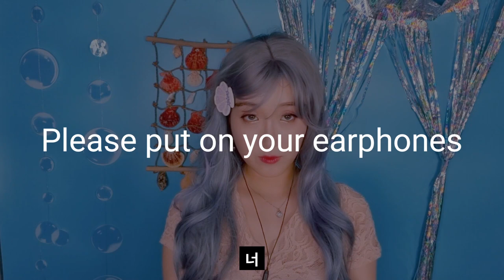ASMR 인어공주가 즐겨 먹는 바다 회먹방 롤플레이RP 상황극 ㅣSashimi eating asmr of Mermaid 회 먹방 소리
이어폰을 착용해주세요🎧

이번 영상은 인어공주가 평소에 즐겨 먹는 회로
친구랑 같이 먹방하는 컨셉인데요.

저는 먹을 때마다 음식이 내려가면서 나는 소리 때문에
제대로 촬영하기가 힘들 정도인데
ASMR로 먹방하시는 분들 대단하신 것 같아요.

그래도 해산물을 정말 무진장 좋아해서
진심으로 즐기면서 촬영했답니다.

오늘도 행복하고 좋은 밤 되세요 :)
굿나잇♥

hello everyone :)
This video is  that the mermaid princess usually enjoys eating.
The concept is to eat together with her friend.

Every time I eat, my body makes a noise in my throat.
It's hard to film properly.
I really respect those filming mukbang with ASMR.

I really love seafood.
So, I sincerely enjoyed filming it this time.

Have a happy and good night today :)
good night♥